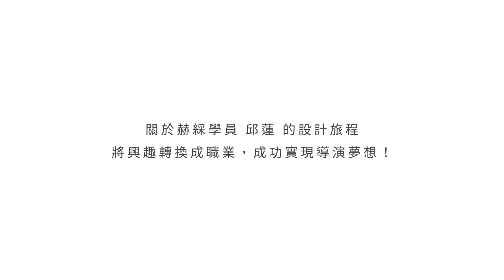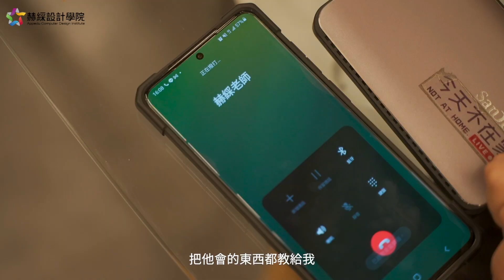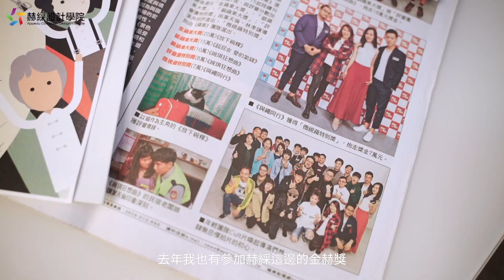【 學員故事EP.04 】邱蓮－進修解決許多自學的瓶頸，加速我前往導演之路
＼學員訪談🙌／
🎞非本科系但對拍攝充滿熱情——
成功實現導演夢-邱蓮 學員經驗分享
「進修解決許多自學的瓶頸，加速我前往導演之路」
大學在學時期參與社團，激起對影視領域的熱情，但礙於非本科系的限制，起初自學及創作時遇到許多瓶頸🤢邱蓮決定更精進🎬拍攝能力
完善的課程規劃、專業業師，讓她決定來赫綵進修，學習更多職場上的經驗
也開始接到許多知名公司的商案合作，成為她拍片之路的重要里程碑💪
更透過台中市政府、客委會的創作比賽，來肯定自己的實力，把好作品回饋社會，讓更多人看見👀✨
shorturl.at/nyFHU